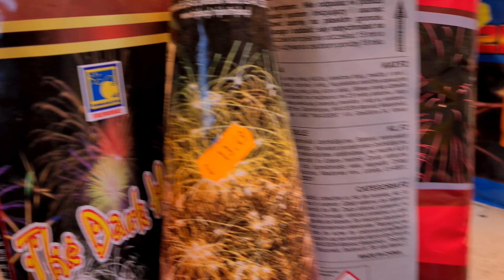Polenböller Compilaton💥💥Fireworks Action🔥, Hohenwutzen feuerwerk kaufen. 👌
Info:
Alle Videos auf diesen Kanal wurden nicht von mir aufgenommen, ich bekomme sie lediglich zugeschickt und lade sie hoch.
Alle Videos sind in Polen entstanden somit ist alles legal. Das Video dient nur zur Aufklärung und nicht zum Nachmachen‼️